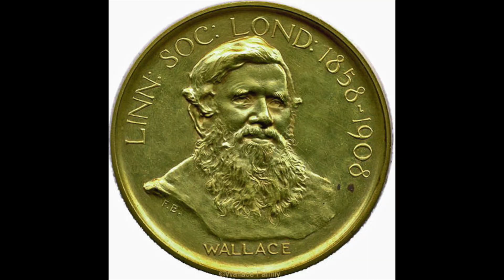Alfred Russel Wallace’s Legendary House on Ternate Island, Indonesia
Presented by George Beccaloni and filmed by Sinclair Stammers in October 2018.